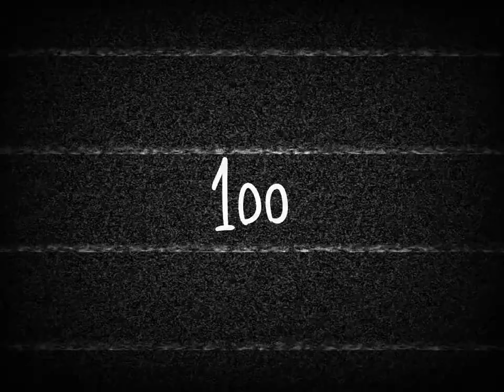Minal Aidin Bro 😭🙏😳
Saya tau saya telat, meskipun telat...
Kita maaf-maafan hayuuuuk... 😭😭😭🙏🙏🙏

Saya udah gak upload video beberapa minggu ini karena ada beberapa urusan h3h3...
Minggu ini juga saya habisin waktu saya buat bikin video ini *yang memang sebenernya gk ngabisin 1 minggu juga sih h3h3*

bWaNG PaKE aPk ApWa BwaNG?
Mine_Imator.exe

ceritanya iklan...